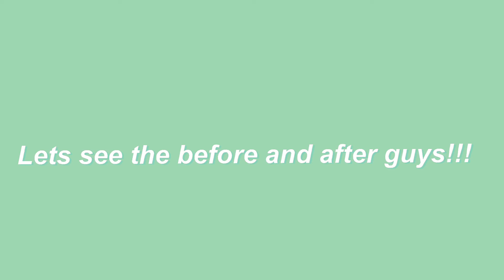DONE RENOVATION (located at quezon city)